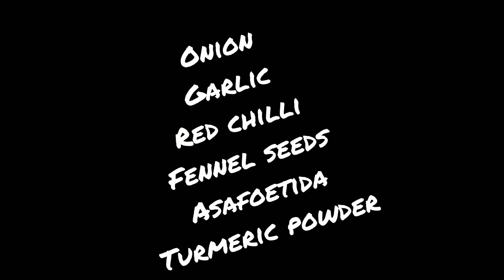Adai dosai recipe in tamil//healthy breakfast//parupu dosai//simple and quick dosai for breakfast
ingredients:
      idli rice
      thoor dal
      Urd dal
      Channa dal
      Fenugreek
      red chilli
      onion shallots
      garlic
      coriander leaves
      curry leaves
      Asafoetida
      turmeric powder
      salt
      water
      fennel seeds